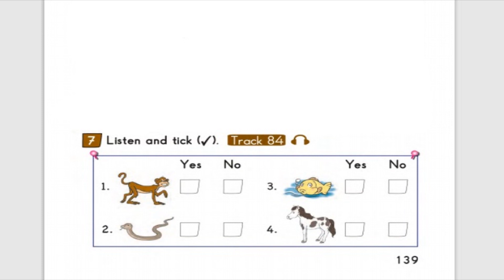TRACK 84 // 2.SINIF İNGİLİZCE DİNLEME METNİ 10.ÜNİTE ANİMALS(HAYVANLAR) // BİLİM VE KÜLTÜR YAYINLARI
Bu videomda 2.sınıf öğrencilerimiz için Bilim ve Kültür yayınları İngilizce ders kitabı 10.ünitede ANİMALS (HAYVANLAR) yer alan TRACK 84 dinleme metni yer almaktadır. Öğrencilerimize faydalı olması temennisiyle...